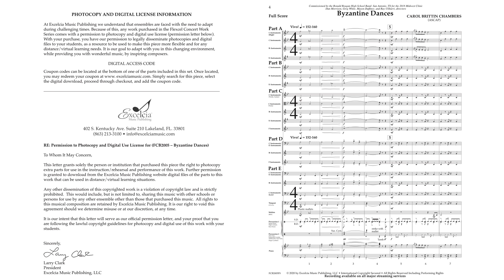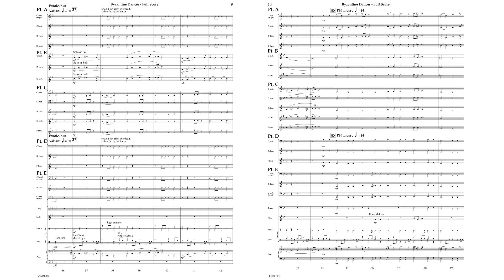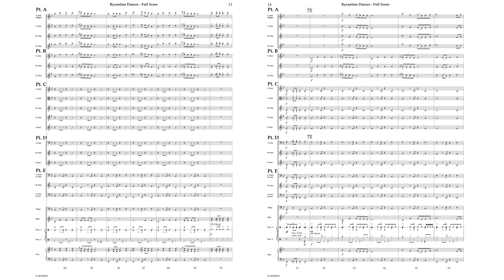Byzantine Dances (FCB2005) - Carol Brittin Chambers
Carol Brittin Chamber's awesome "Byzantine Dances" has been set for flexible ensemble. Playable with just 5 wind/string players and percussion, this accessible concert march is perfect for small ensemble rehearsal, performance, or as a planning piece for when your ensemble comes back together in force.

Copyright Excelcia Music Publishing, LLC.